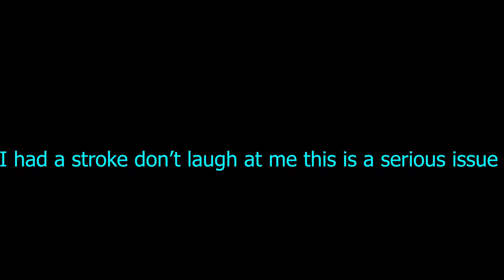A peaceful LASO video with 0 deaths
Today I get to continue my journey through the Halo:Reach campaign. By far the easiest experience I've ever had y'know? I didn't even die once cause I'm just that good at the game (It didn't really go that way) For those of you that are here to skip my rant I have no idea how to make a time stamp and I'm running out of  time to write this so uhhhhh... yeah you're just gonna have to skip through to 1:59.